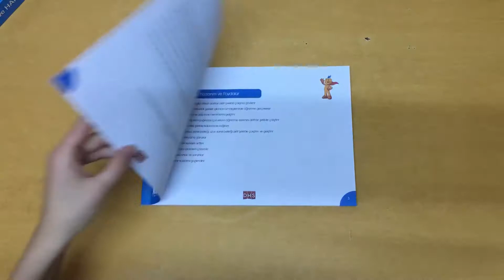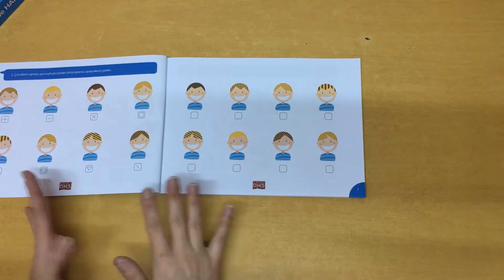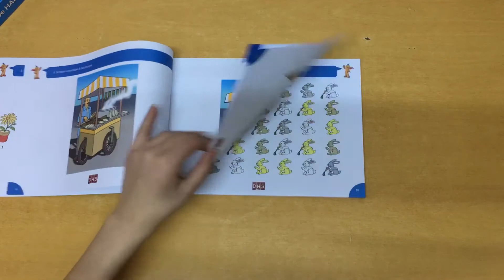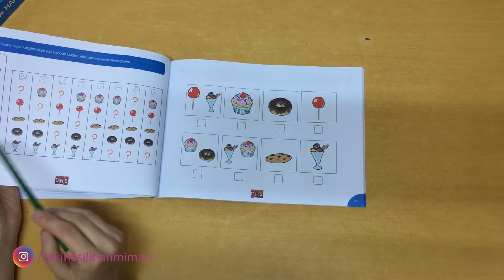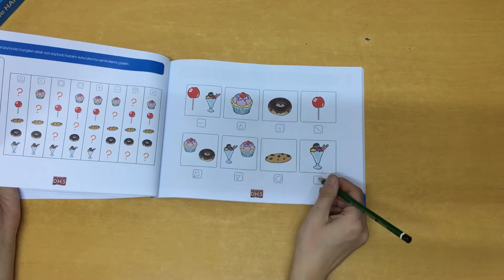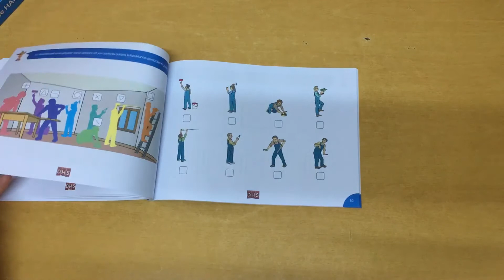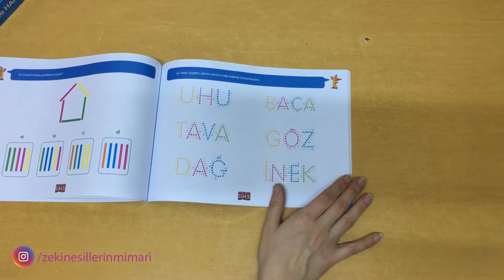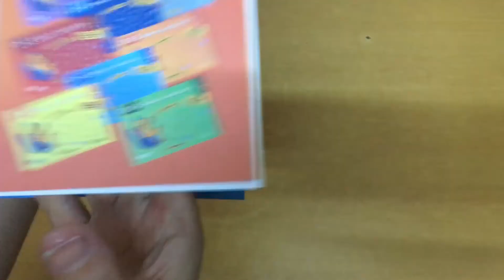DHS DİKKAT VE HAFIZA SETİ 5 YAŞ | B KİTAPÇIĞI | AKIL VE ZEKA OYUNLARI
Dikkat ve Hafıza Seti 5 Yaş aralığında ki çocuklara uygun olarak hazırlanmıştır. İçerisindeki egzersizler beyindeki algı merkezlerinin aktif olarak çalışmasını sağlar. Kodlama sistemi ile desteklenen bu set, Çocukların hafıza egzersizleri ile kazanılan bilgileri depolayıp kullanabilmelerini sağlar. Egzersizler belli bir sistemle yerleştirilmiştir. Birbirini takip eden hafıza soruları ile çalışmalar pekiştirilir. Egzersizler, gereksiz bir şekilde tekrar edip çoğaltılmadığından, sıkılıp bırakmak yerine merak ederek istekli bir şekilde çözmelerini sağlar.

KAZANIMLAR

· Görsel ve İşitsel Dikkat gibi dikkat alanları aktif şekilde çalışma gösterir.
· Kavramlar, renkler geometrik şekiller gibi kavram bilgilerinde öğrenme gerçekleştirir.
· Okul öncesi ve ilk öğretim çağındaki çocukların öğrenme sistemini aktif bir şekilde çalıştırır.
· Dil-Bilişsel alanın etkili şekilde kullanılması sağlanır.
· Çalışma belleği, kısa süreli belleği, uzun süreli belleği aktif şekilde çalıştırır ve geliştirir.
· Ders başarısında artış görülür.
· Konsantrasyon süresini arttırır.
· Farklı yollardan problem çözebilir.
· Okuduğunu anlar ve yorumlar.
· İnce motor kaslarını güçlendirir.

SETİ İÇERİĞİ

2 Kitap
128 Sayfa